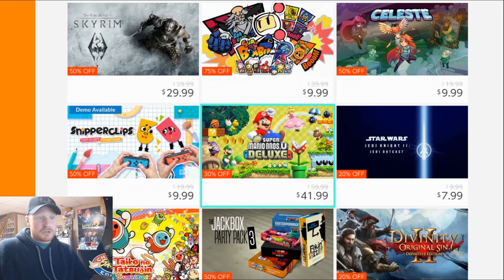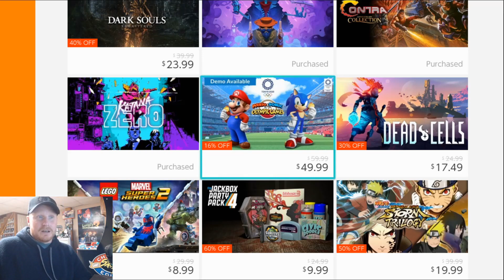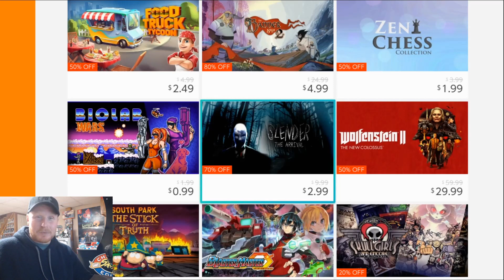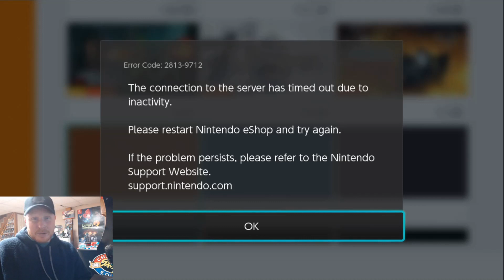New Snes and Nes Games Coming to Switch's Online Service!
Nintendo Announces new Games from their Snes and Nes Library coming to Switch's Online Service December 12 and Let's check out some Awesome Sales going on right now on Nintendo's E-Shop!